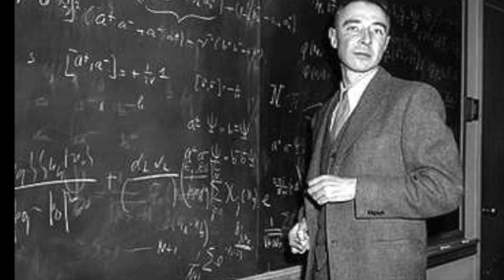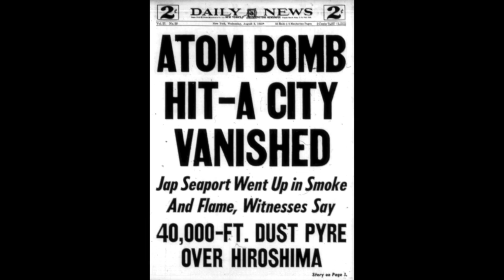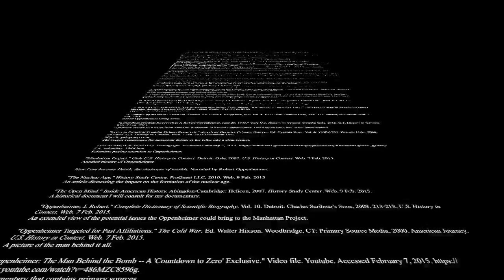Robert Oppenheimer’s Leadership & Legacy: The Manhattan Project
This video is about Robert Oppenheimer